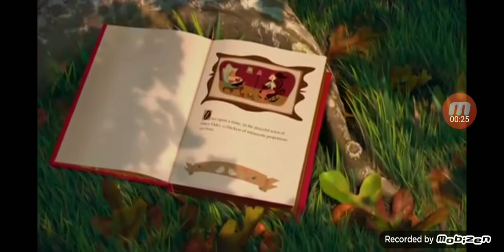Tom the Brave with Chicken Little Opening